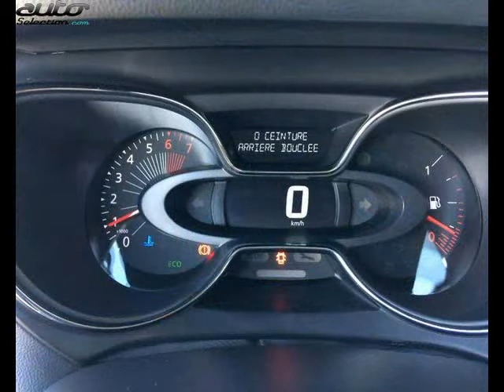Renault captur occasion visible à Mont-de-marsan présentée par Mont de marsan automobiles sa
Cette Renault captur occasion disponible à Mont-de-marsan dans le 40 est mise en vente par Mont de marsan automobiles sa - 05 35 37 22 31 - tous les détails sont